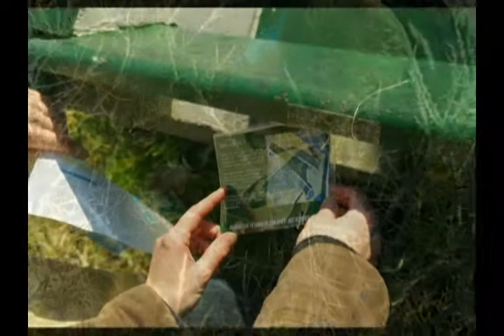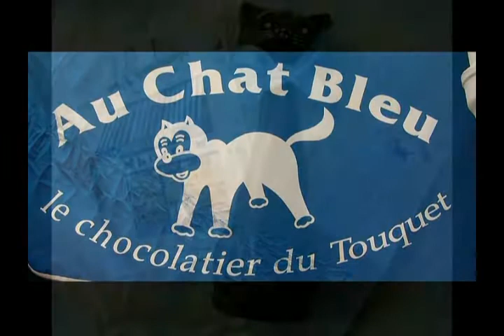TRESOR DU TOUQUET.avi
Comment découvrir le Touquet d'une façon ludique, légèrement sportive et surtout pleine de dynamise !
Le Trésor du Touquet est LA solution ! Enfourché vos rosalies, et partez à l'aventure du Touquet, depuis la ville jusque la digue et les dunes, en revenant par la forêt, en suivant votre road boo, voilà ce qui vous attend !
Attention, bien lire le road book est une évidence absolue pour éviter les petits pièges, et répondre efficacement aux épreuves qui vous attendent sur le parcours sera essentiel pour ne pas perdre de temps !
Qui gagnera le trésor ?